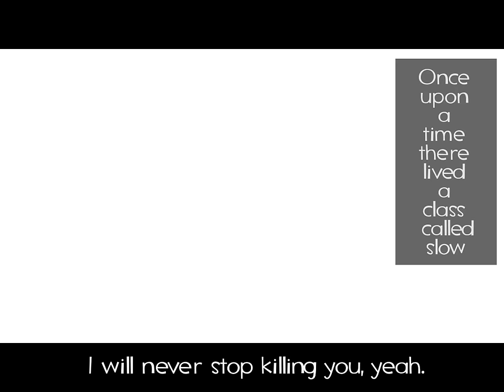Bonkumiru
If you like my videos and want to give back, consider becoming a patron